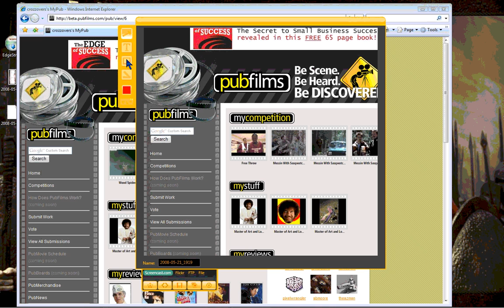Goofin around with Jing and GoToMeeting on my movie site